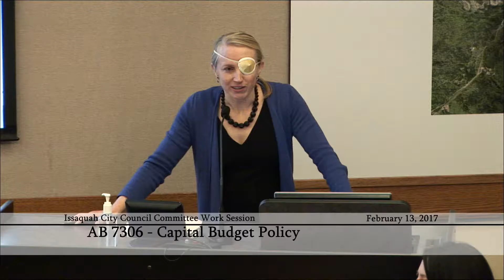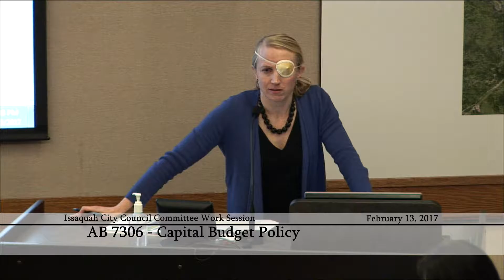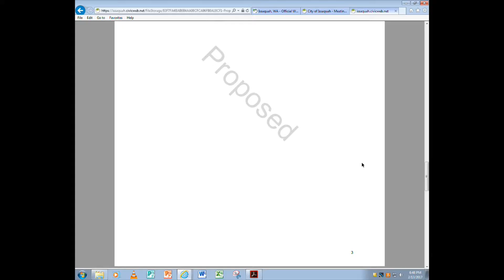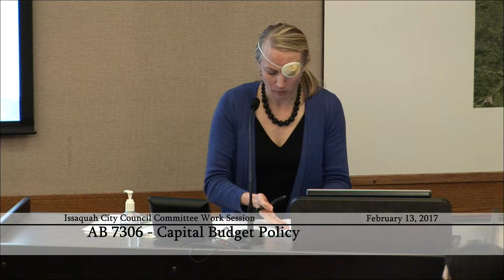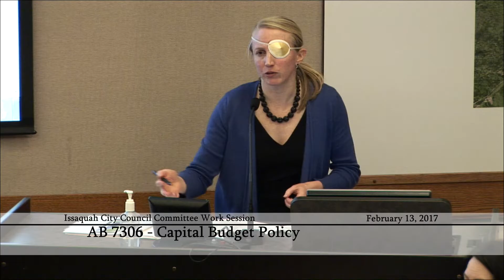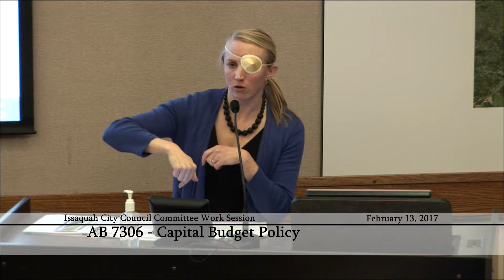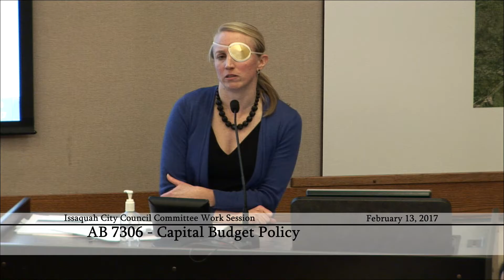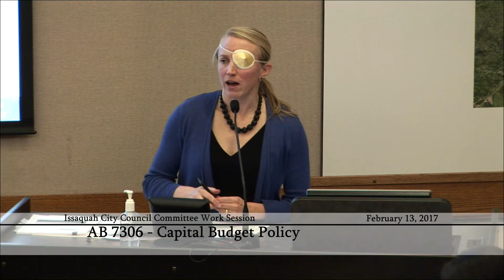Issaquah City Council Committee Work Session - Feb. 13, 2017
AB 7306 - Capital Budget Policy